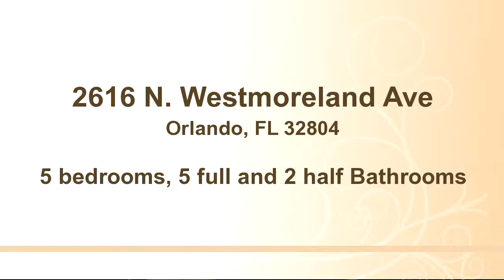2616 N. Westmoreland Ave, Orlando, FL 32804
Bedrooms: 5
Bathrooms: 5 full and 2 half Bathrooms
Square Feet: 7573
Price: $1,950,000

06/20/2016 01:54:01 pm

Last modified: